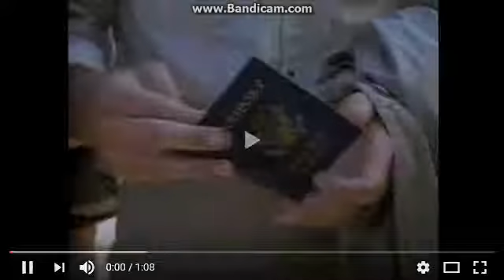Mac Gyver Very Short Intro Season 2